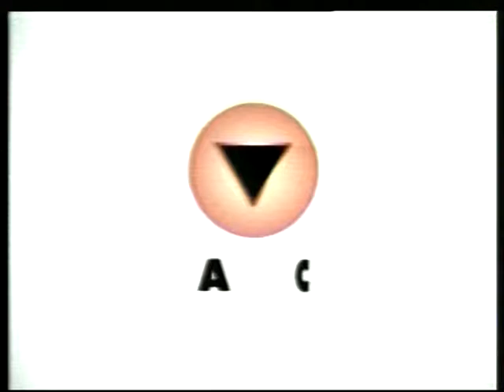Hernán Patiño Mayer - Primer Bloque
Octavo Mandamiento 15/03/2010. Entrevista con Hernán Patiño Mayer, Ex Embajador de Argentina Uruguay.